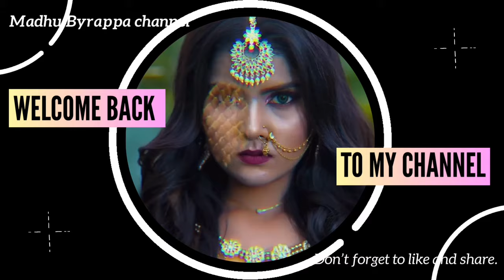Naming Ceremony | Preparation | Daily life | ​⁠@Madhu29_